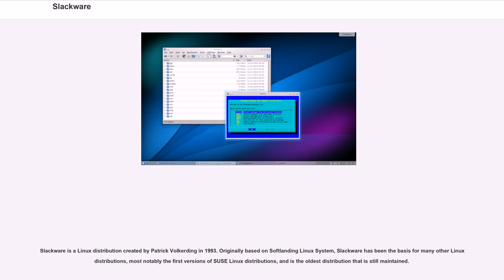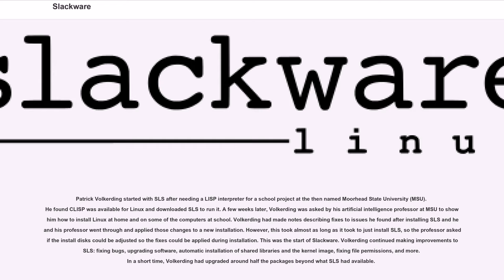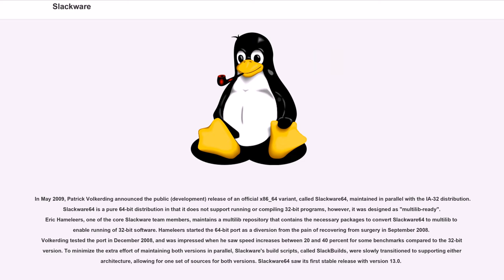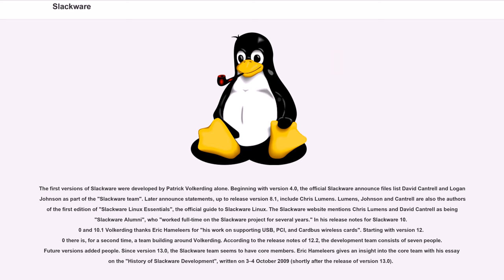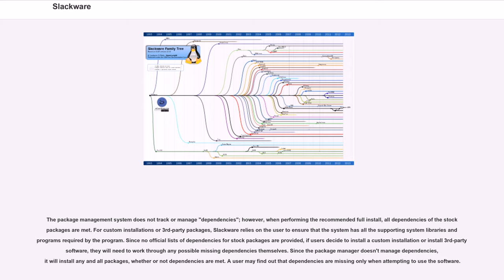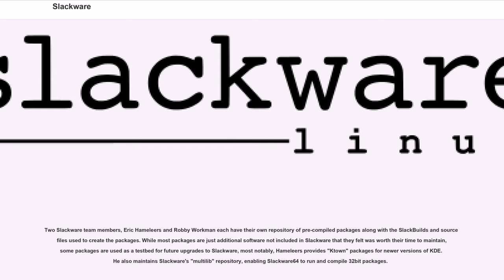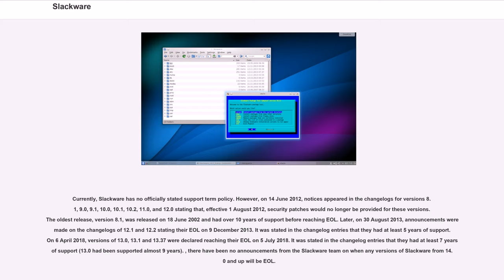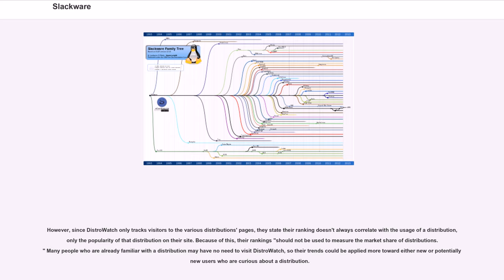Slackware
Slackware is a Linux distribution created by Patrick Volkerding in 1993. Originally based on Softlanding Linux System, Slackware has been the basis for many other Linux distributions, most notably the first versions of SUSE Linux distributions, and is the oldest distribution that is still maintained.

Slackware aims for design stability and simplicity and to be the most "Unix-like" Linux distribution. It makes as few modifications as possible to software packages from upstream and tries not to anticipate use cases or preclude user decisions. In contrast to most modern Linux distributions, Slackware provides no graphical installation procedure and no automatic dependency resolution of software packages. It uses plain text files and only a small set of shell scripts for configuration and administration. Without further modification it boots into a command-line interface environment. Because of its many conservative and simplistic features, Slackware is often considered to be most suitable for advanced and technically inclined Linux users.

Slackware is available for the IA-32 and x86_64 architectures, with a port to the ARM architecture. While Slackware is mostly free and open source software, it does not have a formal bug tracking facility or public code repository, with releases periodically announced by Volkerding. There is no formal membership procedure for developers and Volkerding is the primary contributor to releases.

The name "Slackware" stems from the fact that the distribution started as a private side project with no intended commitment. To prevent it from being taken too seriously at first, Volkerding gave it a humorous name, which stuck even after Slackware became a serious project.

Slackware refers to the "pursuit of Slack", a tenet of the Church of the SubGenius, a parody religion. Certain aspects of Slackware graphics reflect this—the pipe that Tux is smokin...